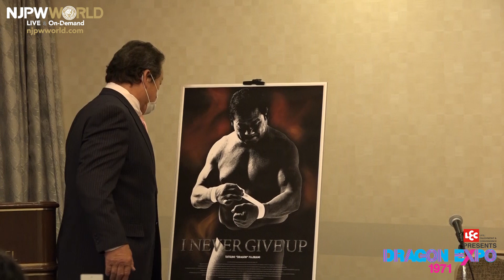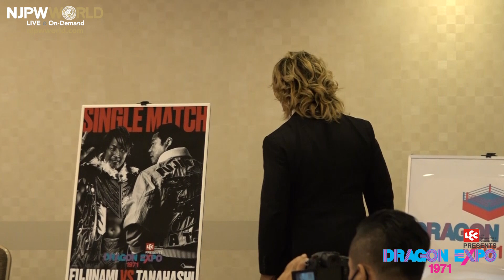9月8日(木)メインイベント対戦カード発表記者会見｜THE NEVER GIVE UP TOUR FINAL レック株式会社 Presents DRAGON EXPO 1971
TATSUMI FUJINAMI 50th ANNIVERSARY THE NEVER GIVE UP TOUR FINAL LEC Presents DRAGON EXPO 1971 (Sep 8, 2022) Press Conference.

PRO-WRESTLING DRADITION
『TATSUMI FUJINAMI 50th ANNIVERSARY THE NEVER GIVE UP TOUR FINAL レック株式会社 Presents DRAGON EXPO 1971』
2022年9月8日(木)メインイベント対戦カード発表記者会見

大会、チケット情報はこちら！

■新日本プロレスワールド 生中継情報‼️
立代々木競技場 第二体育館 ライブ配信・見逃し配信 セット
※日本語実況のみの配信となります。
視聴料金：3,000円（税込）
販売期間：2022年11月18日(金)17:00 ～ 2023年3月1日(水)18:00まで
配信期間：2022年12月1日(木)18:30 ～ 2023年3月1日(水)18:00まで
※購入後に退会すると購入したPPV動画は視聴できなくなります。購入後のキャンセルはできません。